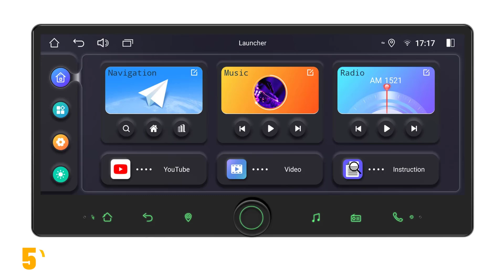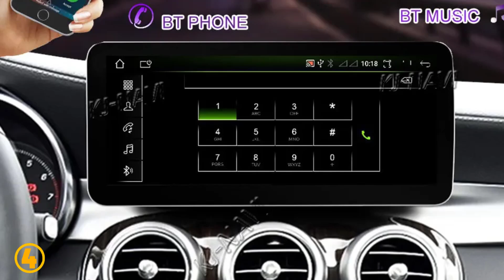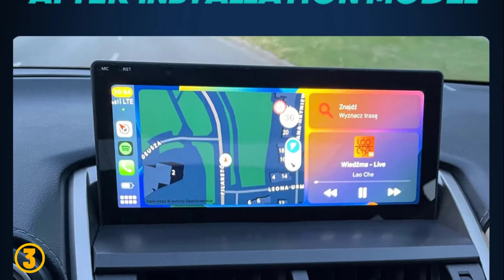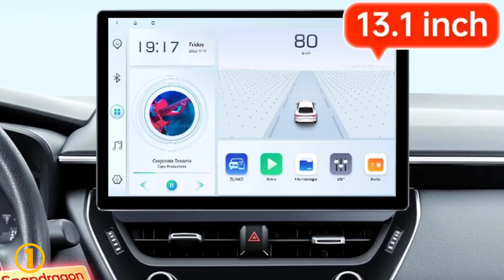TOP 5-Best Car Android Player 2024 | AliExpress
Best Car Android Player 2024
5.JOYING 12.3"Android 12.0 Car Stereo Radio Universal Head Unit Built-in Wireless Carplay&Android Auto With Landscape Screen

4.LHD 8.8" Android OS Touch Screen For Benz C W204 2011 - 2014 Car Accessories Auto Carplay Monitors Multimedia Plyaer Stere Radio

3.Android 14 8G 128G For Lexus NX NX200 NX200T 300h 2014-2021 Car Radio GPS Navigation Multimedia Player CarPlay Autoradio DSP

2.2024 New Car Multimedia Wireless Android AUTO CarPlay 10.25inch 12.3inch Screen For Mercedes Benz W204 C Class Car Video Players

1.Ainavi 13.1 Inch For Toyota Corolla 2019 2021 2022 RAV4 RAV 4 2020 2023 Car Radio Carplay Android Auto Multimedia Player